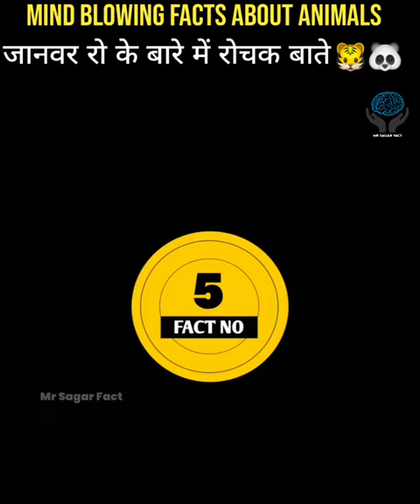10 Animals Fact In Hindi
Animal 10 Mind Blowing Fact In Hindi

1. This video has no negative impact on the original works (It would actually be positive for them) 2. This video is also for teaching purposes.

3. It is not transformative in nature. 4. I only used bits and pieces of videos to get the point across where

necessary.